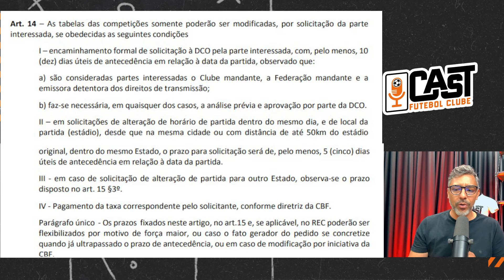FEDERAÇÃO AJUDA SPORT E LEÃO DEVE TER VOLTA PRA CASA CONTRA O CEARÁ! CASTFC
SPORT deve volta à ILHA DO RETIRO já na partida contra o CEARÁ pela SÉRIE B do BRASILEIRÃO. Entenda como a FEDERAÇÃO ajudou, os prazos e veja as novas imagens da ILHA DO RETIRO!

Já deu olhanda nos shorts mais irados? Clica no Link!

🎙 ANFITRIÃO 🎬 DIREÇÃO
Rodrigo Raposo

📒 COMETARISTA
Chiquinho e Ricardinho

MAIS CONTEÚDO?

🔵 Siga nossa parceira:
PRODUTO PARA MAIORES DE 18 ANOS! JOGUE COM RESPONSABILIDADE!